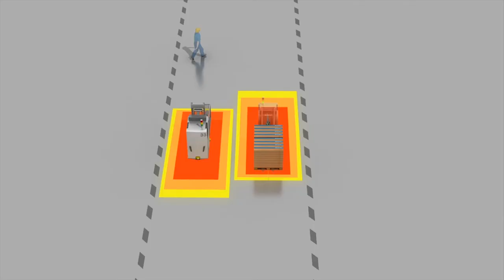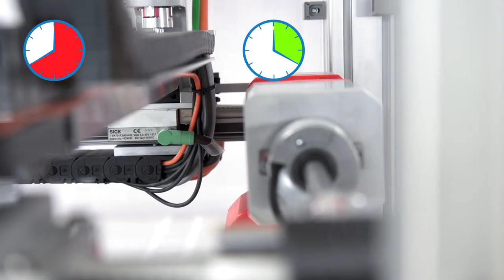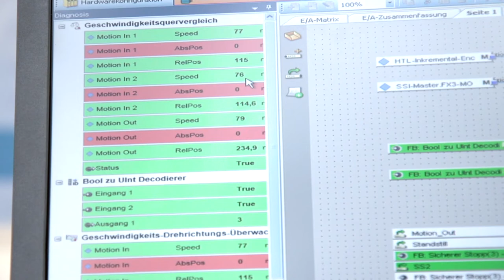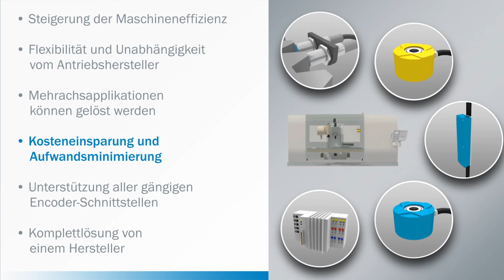Drive Monitor von SICK: Flexible und leistungsfähige Antriebsüberwachung | SICK AG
Schutz vor Gefahr bringenden Bewegungen mit dem Ziel, Maschinenkonzepte effizienter zu gestalten: Der Drive Monitor FX3-MOC von SICK ist die ideale Ergänzung zur Sicherheits-Steuerung Flexi Soft und dient der Antriebsüberwachung. Hierzu können

Funktionen wie Geschwindigkeits- und Richtungsüberwachung sowie das Ausführen von Stoppfunktionen gemäß IEC 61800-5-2 genutzt werden. Es werden alle gängigen Encoderschnittstellen unterstützt. Der Drive Monitor FX3-MOC hat eine frei programmierbare Logik mit speziellen Antriebsbausteinen.

Für weitere Informationen und allgemeine Anfragen kontaktieren Sie bitte:

SICK AG
Erwin-Sick-Str. 1
79183 Waldkirch, Germany